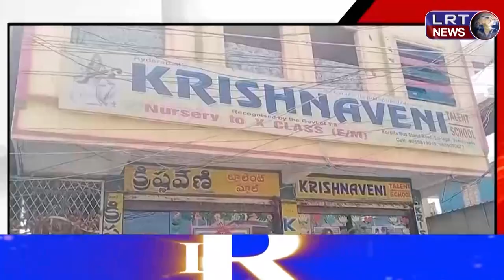రోడ్ సేఫ్టీ లో బాగంగా కృష్ణవేణి టాలెంట్ స్కూల్ లో ట్రాఫిక్ సిగ్నల్స్ మీద అవగాహన సదస్సు || LRTNEWS